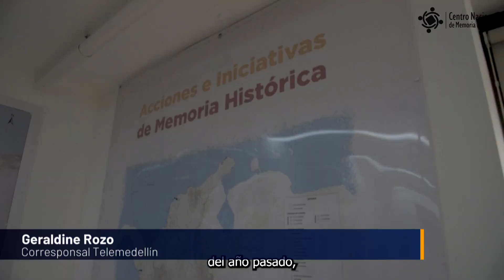en 2025, el Museo de Memoria histórica abrirá sus puertas - Telemedellín